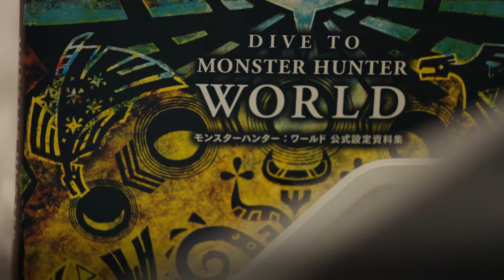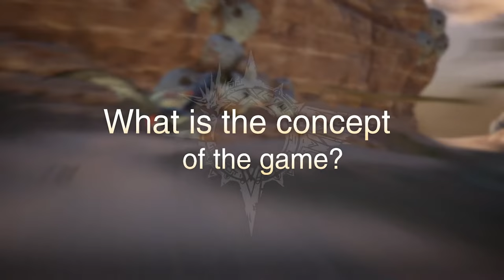Monster Hunter Outlanders: Entrevista REVELA novos DETALHES!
Dragons Dogma 2 - Mídia Física

[Mídia Física]
Edição Física Completa (PS5)